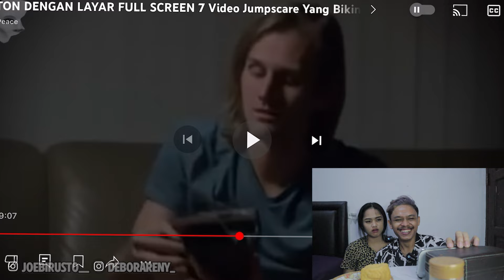REACTION VIDEO JUMPSC4RE!! KAGET, MAKAN PEDAS!!😱🥵